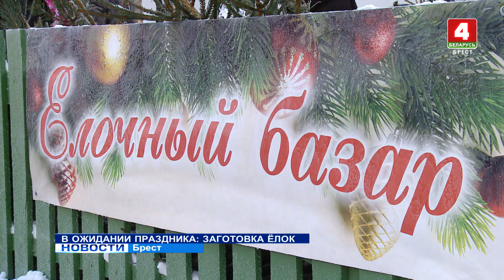В ОЖИДАНИИ ПРАЗДНИКА: ЗАГОТОВКА ЁЛОК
Новогодние ёлки скоро зажгут огни в каждой квартире. Для тех, кто предпочитает живую ель искусственной, отметим: лесхозы уже заготавливают хвойные - приобрести их можно на ёлочных базарах. В этом году в Брестской области планируют реализовать около 20 тысяч пушистых зелёных красавиц.